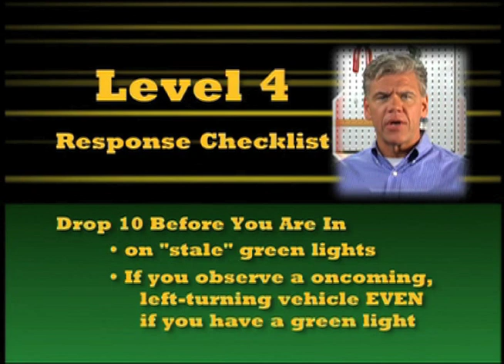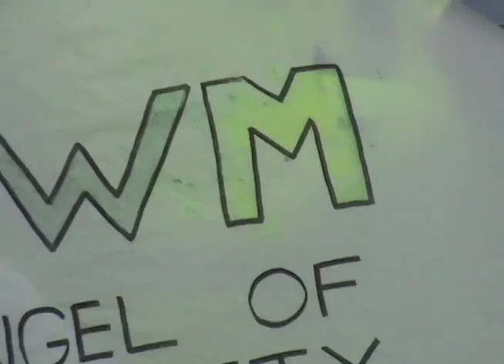Intersections 1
Waste Management 100days of summer